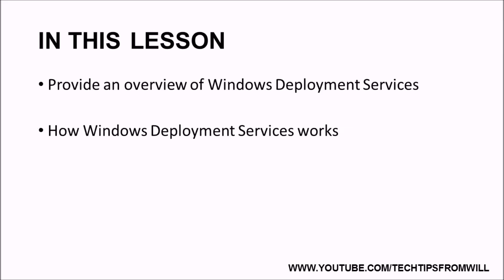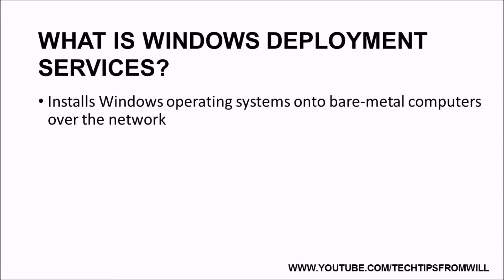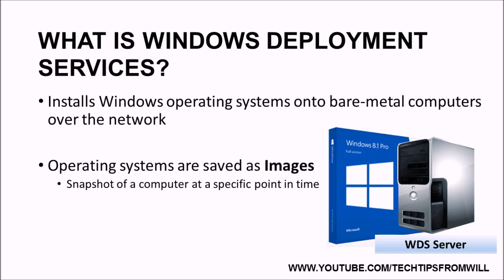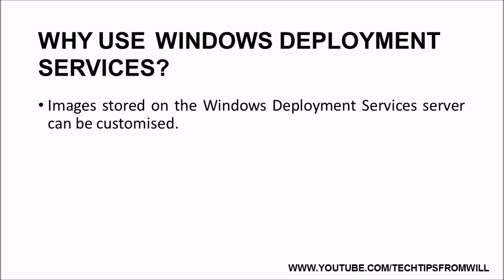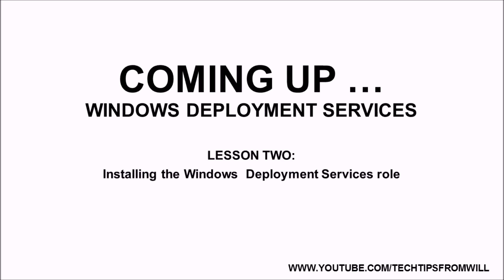Lesson One: Introduction to Windows Deployment Services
Introduction to the Windows Deployment Services role for Windows Server 2012 and Windows Server 2012 R2

Please do not use the comment section of my videos for advertising and/or promotional purposes. Viewers who breach this rule will be reported to YouTube as spam and blocked with immediate effect.